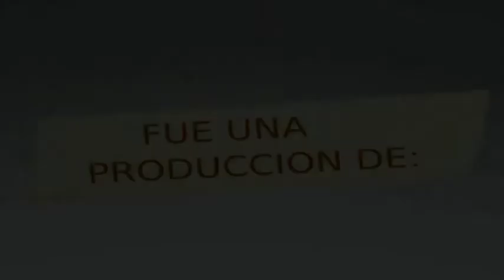LOS MOMENTOS DE LA BODA...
LOS MOMENTOS MAS EMOTIVOS DE LA BODA DE LAURA Y CESAR REALIZADO POR EL ESTUDIO DE